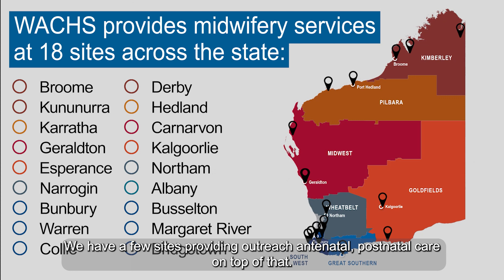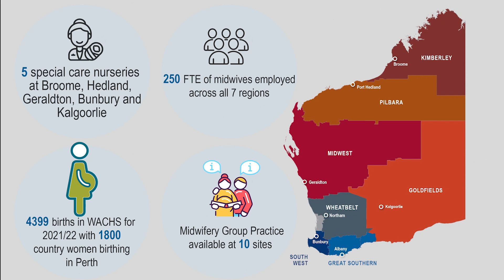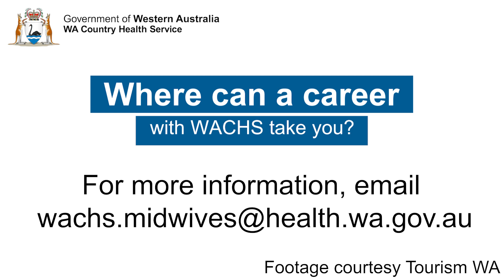Where can your midwifery career take you with GradConnect?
Using just one application, newly qualified nurses and midwives can apply for employment opportunities in all participating public, private and aged care health providers in Western Australia.